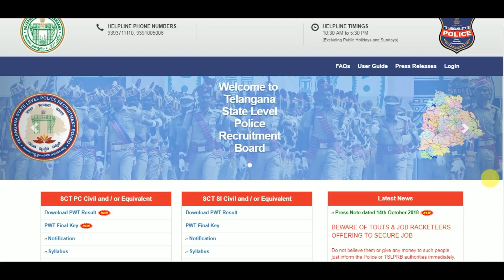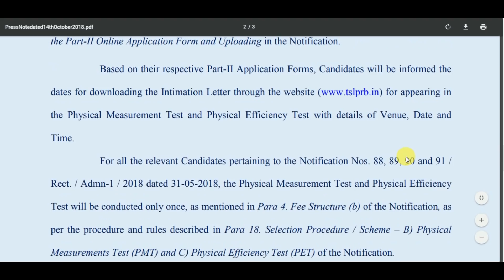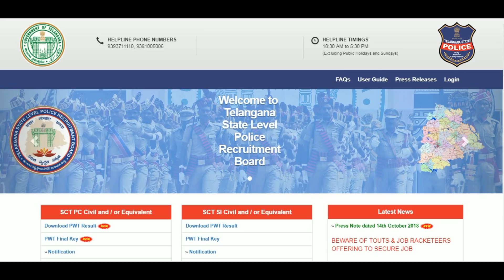తెలంగాణా పోలీస్ కానిస్టేబుల్ ప్రేలిమ్స్ తుది ఫలితాలు విడుదల | student badi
తెలంగాణా పోలీస్ కానిస్టేబుల్ ప్రేలిమ్స్ తుది  ఫలితాలు విడుదల.